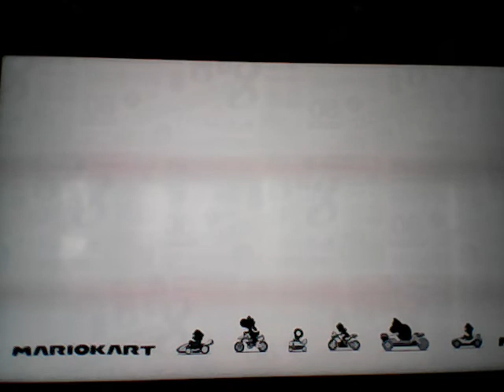Big Blue - 1:26.016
mk8d 150cc
Addax